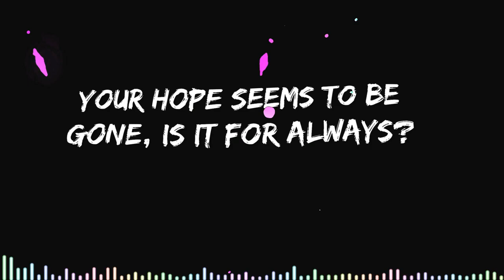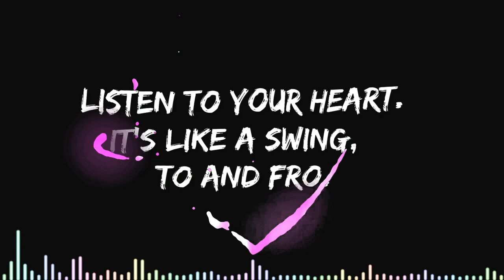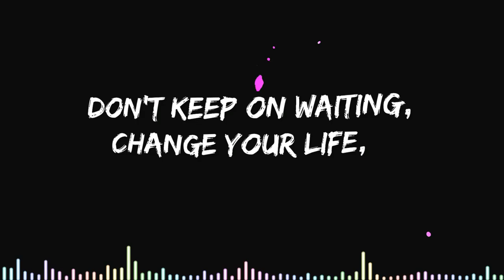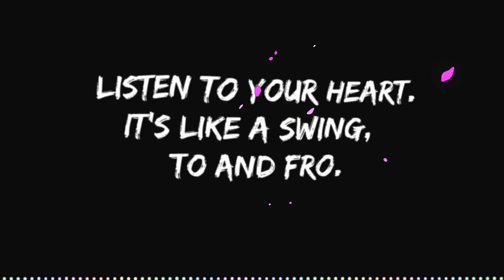Roger Stüssi Listen to your heart lyrics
Pop song